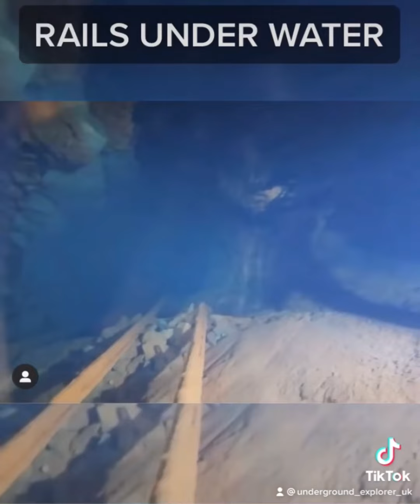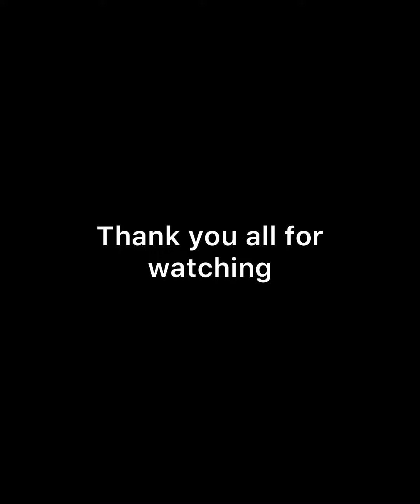TiKToK VIRALS COMPILATION 2020-2021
A compilation of my most watched Tiktok videos ..